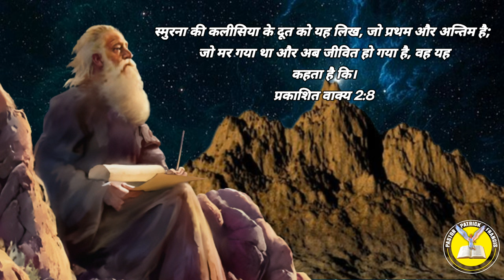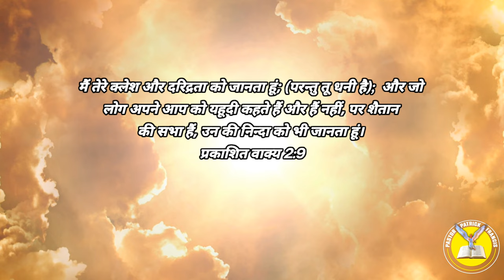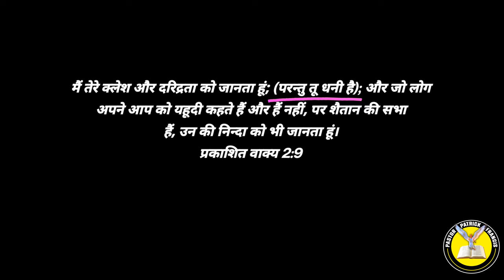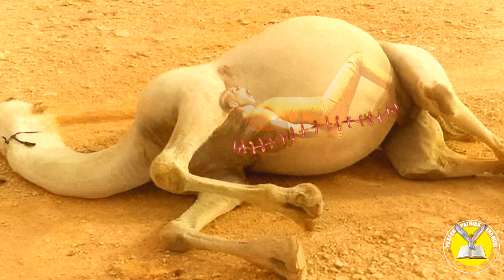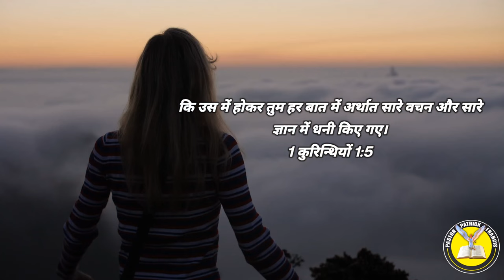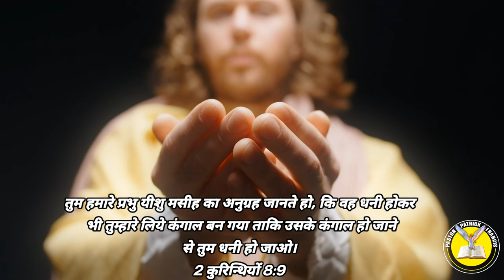Ep-50(भाग-2)मैं तेरे क्लेश और दरिद्रता को जानता हूं; (परन्तु तू धनी है) Rev 2:8-11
प्रभु यीशु मसीह के नाम मे आप सभी को जय मसीह की। पिछली वीडियो में हमने प्रकाशितवाक्य  2:8-11 पद के पहले भाग के बारे में सीखा की स्मुरना का परिचय क्या है, आज हम इसके भाग 2 में सीखेंगे की स्मुरना पर जो कलेश हुए और वो दरिद्र है इसके बाद भी वो धनी है कैसे? इस विषय पर चर्चा करेंगे। आइए जानते है इस वीडियो के माध्यम से।

8 और स्मुरना की कलीसिया के दूत को यह लिख, कि, जो प्रथम और अन्तिम है; जो मर गया था और अब जीवित हो गया है, वह यह कहता है कि।

9 मैं तेरे क्लेश और दरिद्रता को जानता हूं; (परन्तु तू धनी है); और जो लोग अपने आप को यहूदी कहते हैं और हैं नहीं, पर शैतान की सभा हैं, उन की निन्दा को भी जानता हूं।

10 जो दु:ख तुझ को झेलने होंगे, उन से मत डर: क्योंकि देखो, शैतान तुम में से कितनों को जेलखाने में डालने पर है ताकि तुम परखे जाओ; और तुम्हें दस दिन तक क्लेश उठाना होगा: प्राण देने तक विश्वासी रह; तो मैं तुझे जीवन का मुकुट दूंगा।
प्रकाशित वाक्य 2:10

11 जिस के कान हों, वह सुन ले कि आत्मा कलीसियाओं से क्या कहता है: जो जय पाए, उस को दूसरी मृत्यु से हानि न पहुंचेगी॥
प्रकाशित वाक्य 2:11

seven churches
john  revelation
revelation book documentari
jesus sermon
प्रकाशितवाक्य
प्रकाशितवाक्य वीडियो
प्रकाशितवाक्य वचन
प्रकाशितवाक्य बाइबल